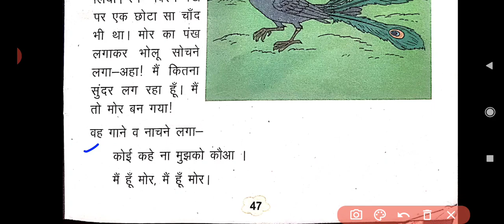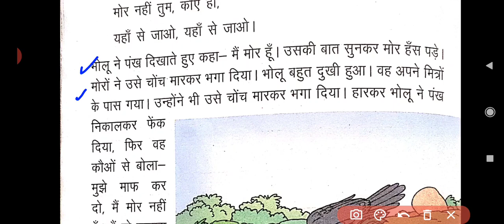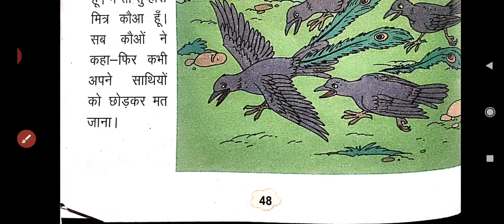कक्षा-2;हिंदी; पाठ-9(भोलू की भूल); पाठ-पठन कहानी मूर्ख कौआ कौआ बना मोर